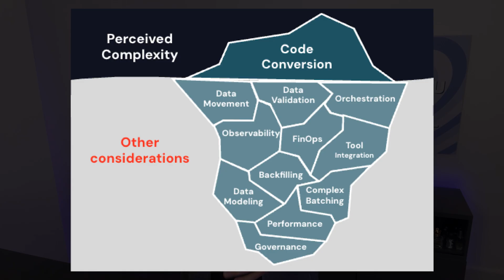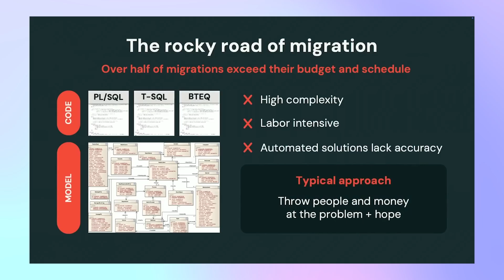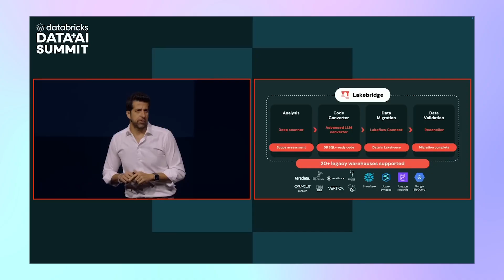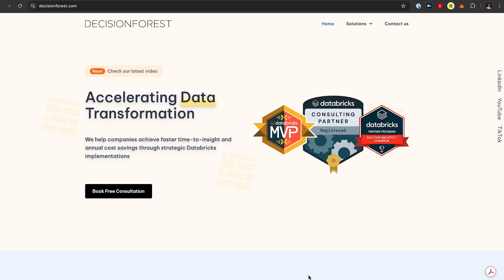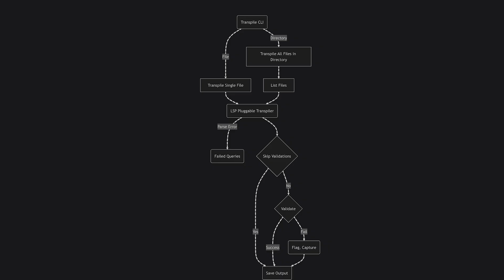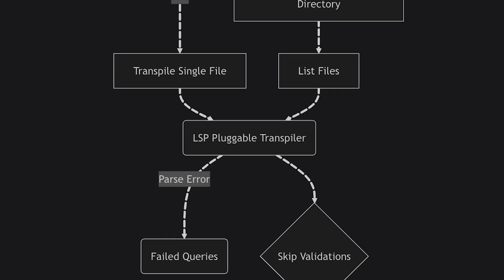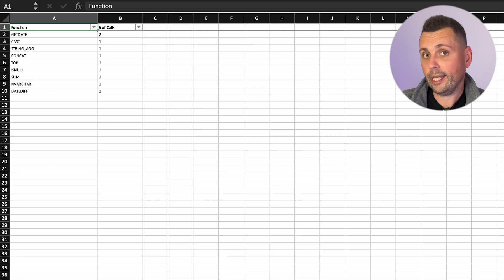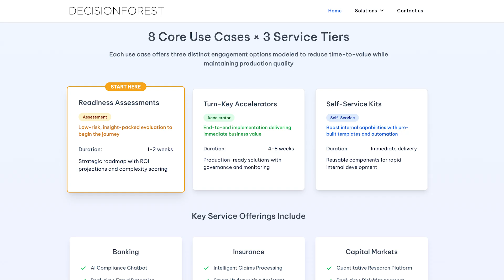What Is Databricks Lakebridge | How To Get Started With Lakebridge